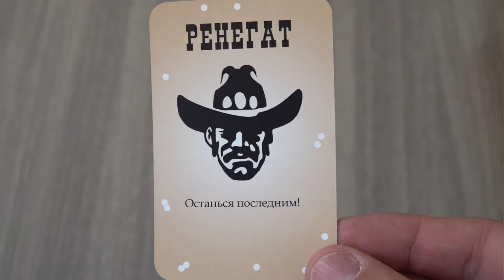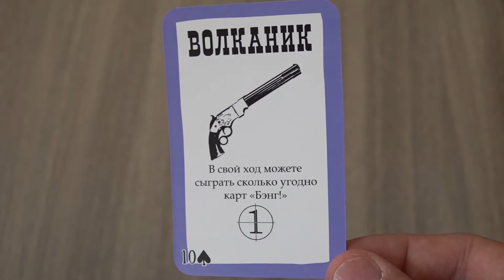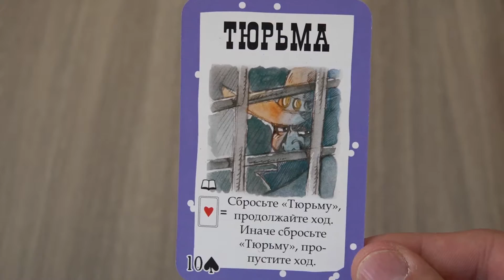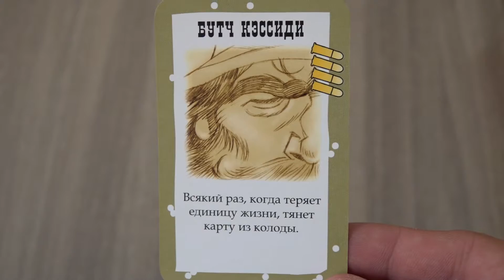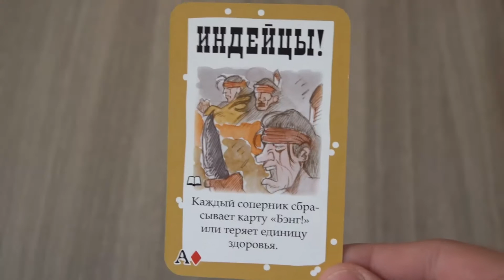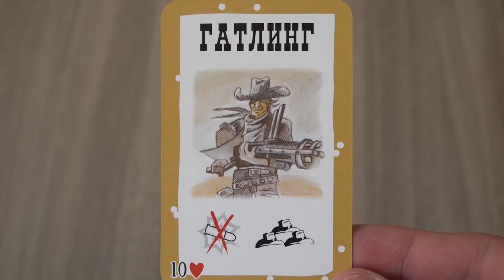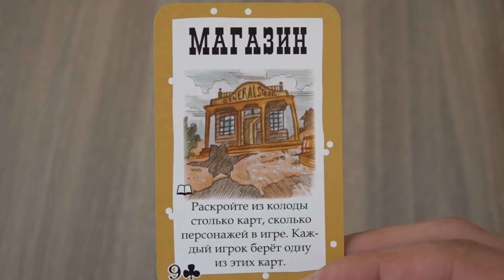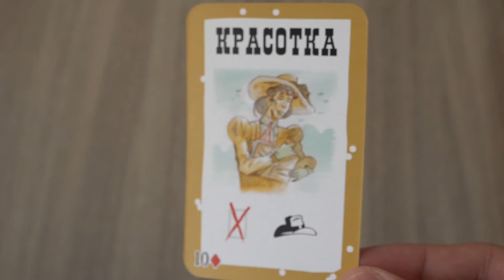Летсплей | Бэнг! Самый крутой Вестерн На Столе!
В студии хороший, плохой, злой и просто веселый!
Мы играем в БЭНГ! А это значит, что будет весело, лихо и очень атмосферно!
Маша, Алиса, Иван и Гриша!

– на нашем сайте можно узнать ГОРАЗДО больше о вселенной Warhammer и настольных играх!
Летсплеи, обучающие видео, самые красивые репорты, покрас миниатюр и бесконечно много бэкграунда!